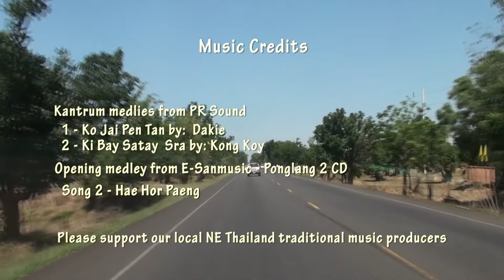Surin Celebrations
HD video Surin province Thailand celebrations mid-April 2012